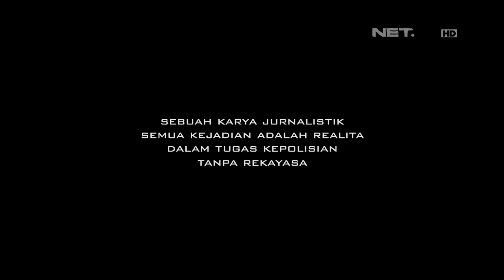Tertipu Cowok di Media Sosial, Wanita Ini Curhat dan Minta Ongkos Pulang ke Bapak Polisi